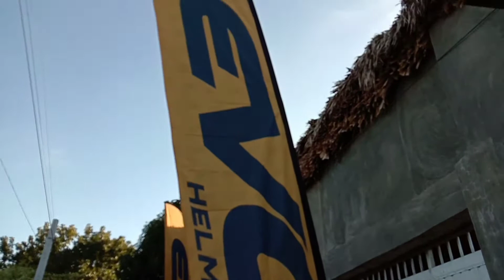Evo All stars Meet and Greet in Laoag City | Team Graphitee